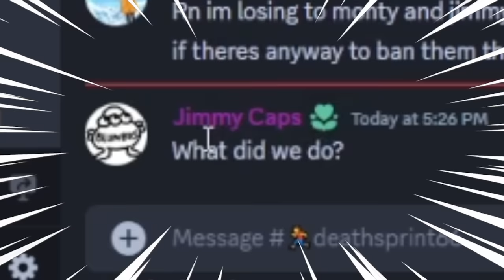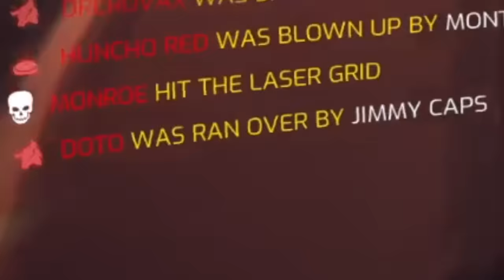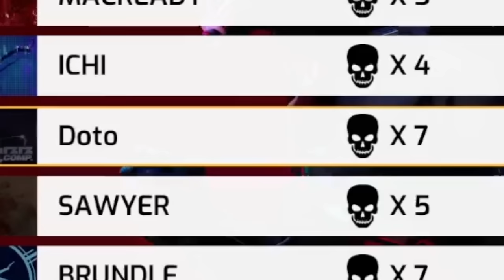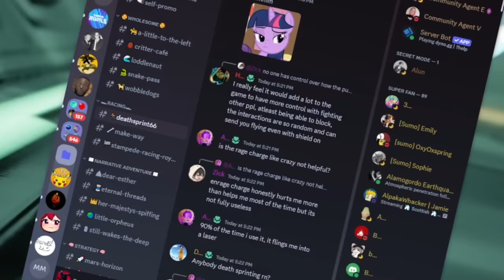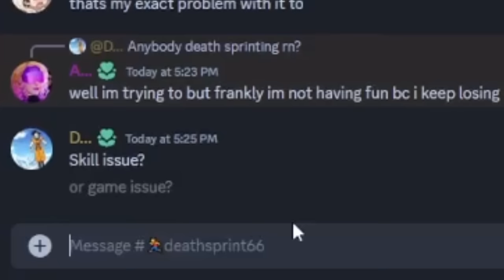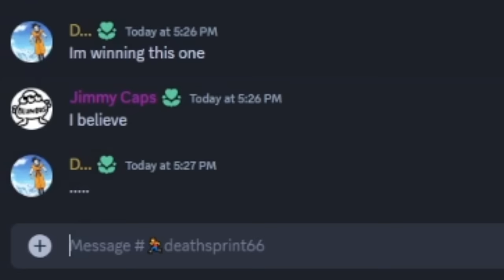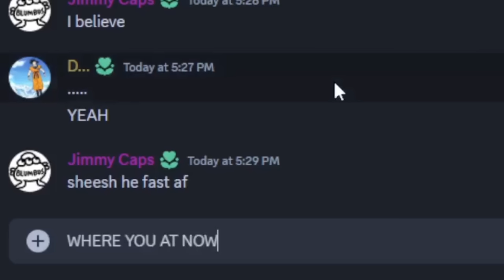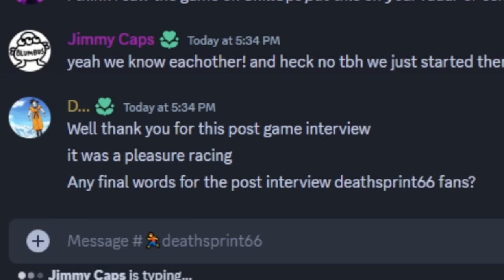I Bought a Random Steam Game.... It Got Toxic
The community discord is in shambles now. I bought a random game on steam and then I took to the community to see how things were looking. It went fine until my rival and biggest hater showed up and challenged me to the ultimate race (he was very nice and I just needed the competition)